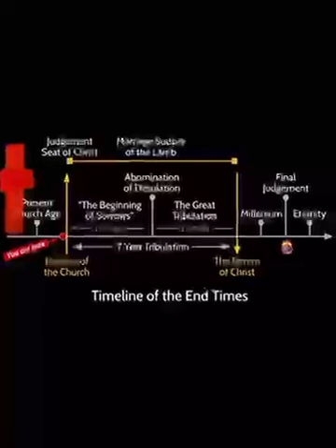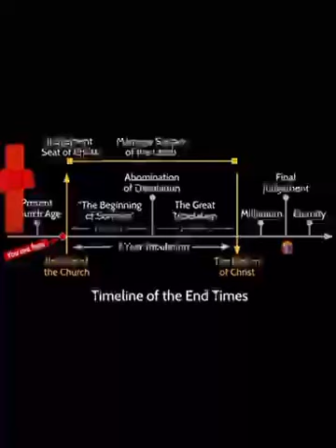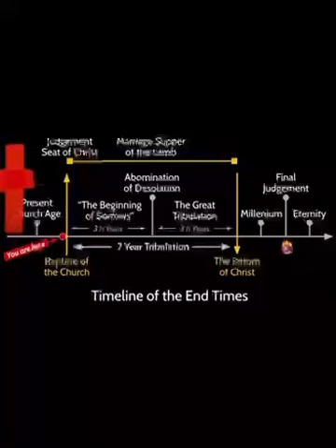RAPTURE, RUBLES, GOLD, & BRICS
Watch and wait with us for the rapture and the soon return of Jesus Christ for His Bride! God is pouring out His Spirit and giving His people dreams and visions to warn the world to wake up! Jesus is coming back soon! It could be any day. Be ready!

START YOUR NEW LIFE WITH JESUS ~ “For God so loved the world that He gave His only begotten Son, Jesus, that whoever believes in Him shall not perish, but have eternal life” (John 3:16).

“All have sinned and fall short of the glory of God” (Romans 3:23). “The wages of sin is death, but the gift of God is eternal life through Jesus Christ our Lord” (Romans 6:23).

“God demonstrates His own love toward us, in that while we were yet sinners, Christ died for us” (Romans 5:8). “Christ died for our sins. … He was buried. … He was raised on the third day, according to the Scriptures” (1 Corinthians 15:3-4). Jesus said, “I am the way, and the truth, and the life; no one comes to the Father, but through Me” (John 14:6).

We can’t earn salvation; we are saved by God’s grace when we have faith in His Son, Jesus Christ. Believe that Christ died for you, and receive Him. Jesus Christ knows you and loves you. Pray the following prayer and accept Christ as your Savior:

"Dear God, I know I’m a sinner, and I receive your forgiveness. I believe Jesus Christ died for my sin and raised to life. I want to trust Him as my Savior and have eternal life, in the name of Jesus. Amen."

~~~A note regarding dreams~~~

Godly dreams bring glory to God & encourage people to share the gospel with the goal of leading people to Christ, warning unbelievers, and giving wisdom, counsel, & encouragement to believers.

We know in the last days dreams will increase for these purposes (Joel/Acts). The Bible is always the basis for interpreting Godly dreams. We know the facts about Jesus’ death, burial, and resurrection, and that He’s coming again. We know Jesus is the only way to be saved. We know the tribulation/wrath of God is coming on the earth; we know we will be caught up to meet our Savior in the air. We know Heaven and Hell are real.